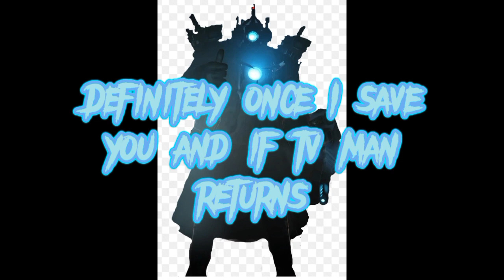Titen Tv vs speaker and upgraded cameraman @DerbyEdits for the sound.